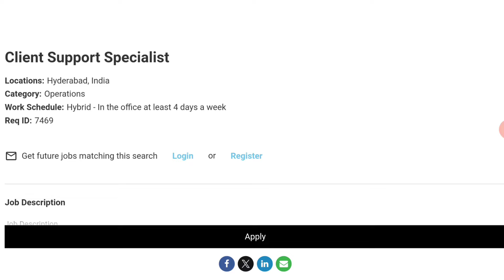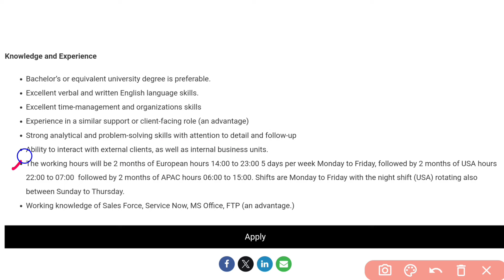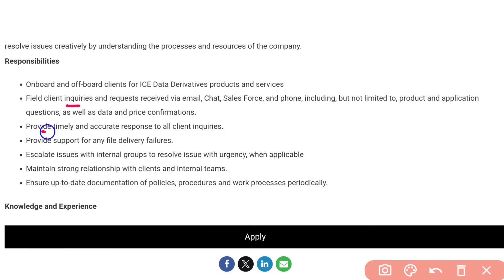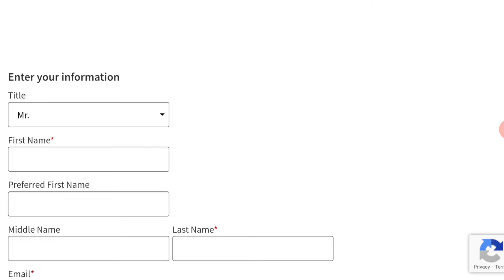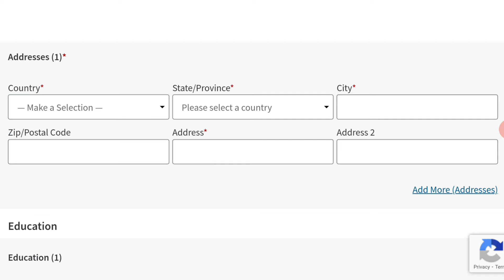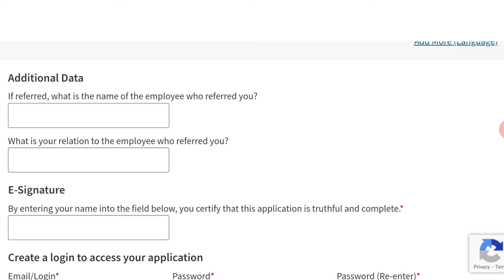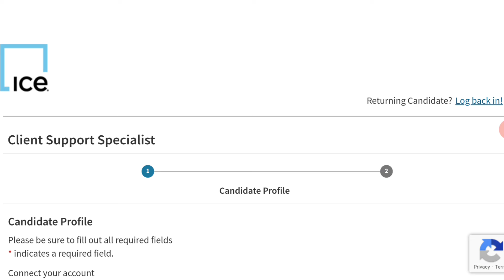కస్టమర్ కేర్ సంస్థ లో భారీ జాబ్స్ | Work from Home Jobs 2024 | Latest Jobs in Telugu |Part Time Jobs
✨ Topics Covered ✨
earn online
best income
paytm earning
zero investment
free money